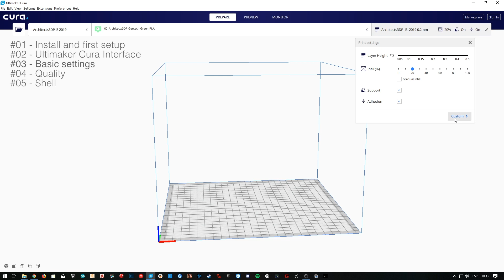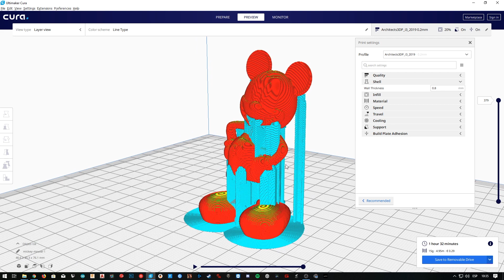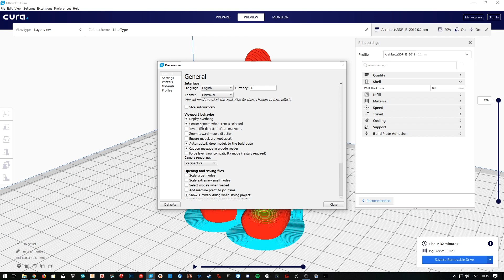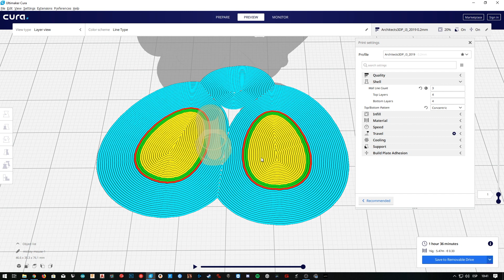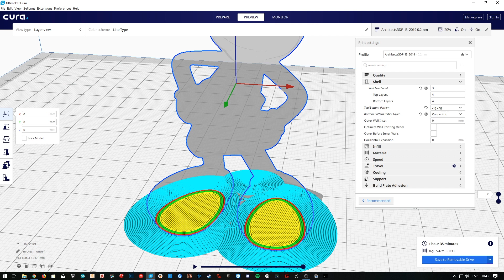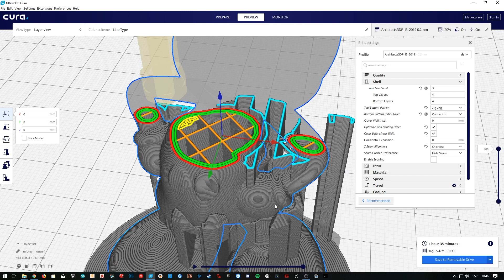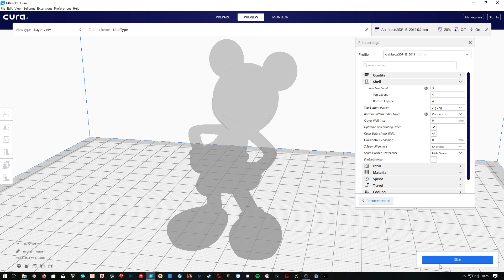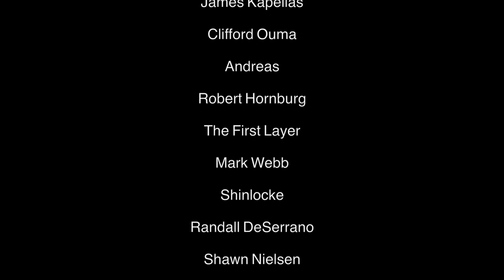Cura advanced settings 2019 - Shell #05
In the fifth episode of the Cura advanced settings 2019, I'm going to explain you how to configure the shell tab in Cura 4.3.
Adjusting the shell settings in Cura, we will discover how to improve the quality of our 3d printed projects.

In this episode I am going to print a Mickey Mouse 3d model created by Gabriel Martini with and without support. You will be able to download the STL file down below in the downloads section.

In total, in this video, we'll experiment with the wall line count, top layers, bottom layers, top/bottom pattern, bottom pattern initial layer, outer wall inset, optimize wall printing order, outer before inner walls, horizontal expansion, z seam alignment, seam corner preference and enable ironing.

In case you want to check out the Cura Advanced Settings 2018 series, you can have a look

If you want to buy the Geeetech Green PLA Filament that we are using in this series, you can do it

Here we made an optimised configuration for our custom 3D Printer, the Architects3DP i3

The list of episodes of this series is going to be growing every week. You can watch the other episodes here:

-#05 - Shell

Cura is a very common slicer software, that is used worldwide for 3D Printing. It supports a huge variety of 3d printers such as the BQ Hephestos, Original Prusa i3 MK3S, Ultimaker 2, Ultimaker 3, Rostock, Creality CR10s Pro, Ender 3 Pro, etc.

It allows us to print in 3d in three different ways:
The first is by uploading the .gcode files into an SD Card, that we will insert in our 3D Printer. Second, we can connect our 3D Printer to our computer via USB, and control it directly from our Cura software, and finally, there is an option to control some 3D Printers at the same time remotely, via internet.

Ultimaker Cura in the version 4.2.1, or the most recent version depending when you watch this video, is available for Windows, Mac OS, and Linux operating systems.

By doing that, you would make me super happy and you will also help me to keep bringing good content to the channel.

M4730X - Architects3DP